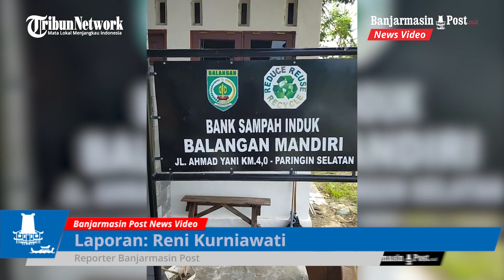Melihat Aktifitas Bank Sampah Induk Balangan Mandiri, Baru Dibangun